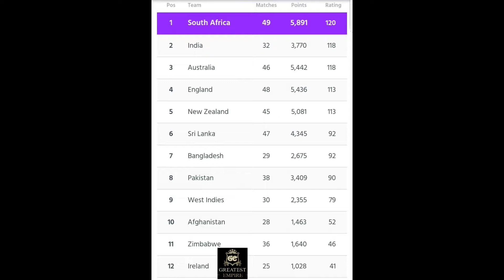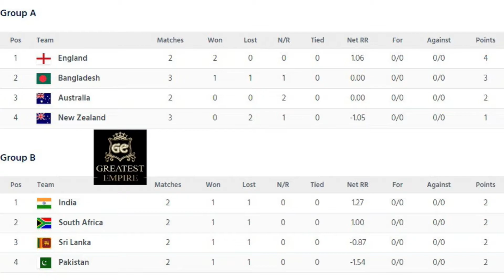Match Point Ep 17 Part 01